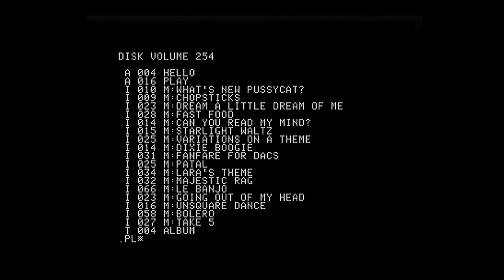A.L.F. Products MC16 - Apple II Music Synthesizer - Bolero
This is a 9 voice stereo rendition of Ravel's Bolero played on an Apple //e with three ALF MC16 music cards.
One card is "positioned" in the center, one card is to the left and one card is to the right. Each card has 3 individual voices created by a 8253 programmable interval timer (PIT) and three individual PMI companding DAC.
The ALF MC16 was first released in 1978/79 (10 years before the SoundBlaster) and is the first music card for a personal-/micro-computer. In that time no computer controllable music chip was available and the MC16 was built from off-the-shelve components. In 1981 Texas instruments released the SN76189, a synthesizer on a chip, based on the ALF MC16. It featured an additional noise channel but less accurate volume- and frequency-control.